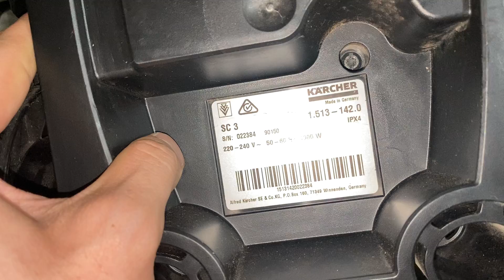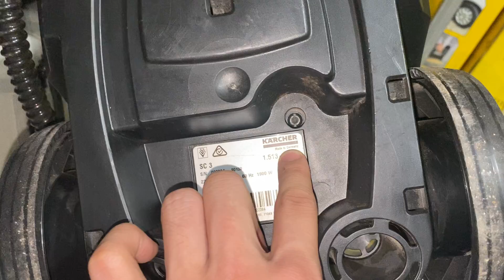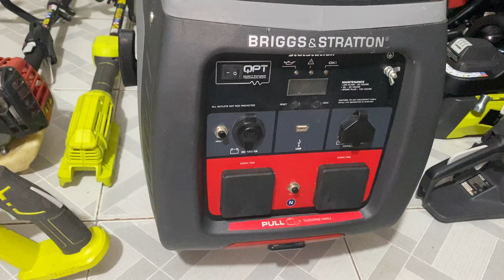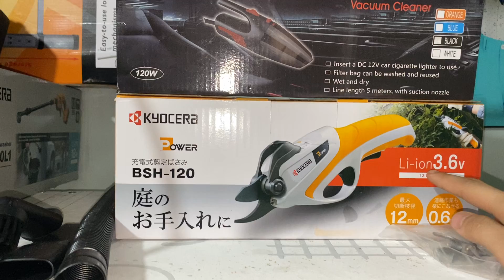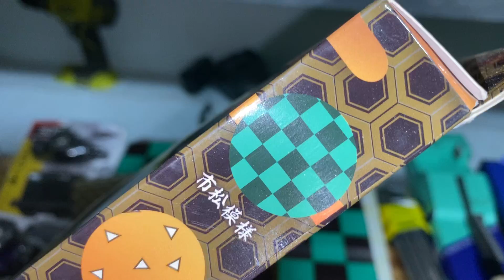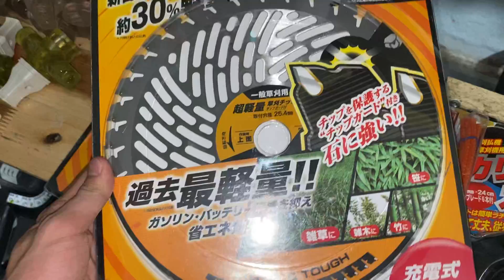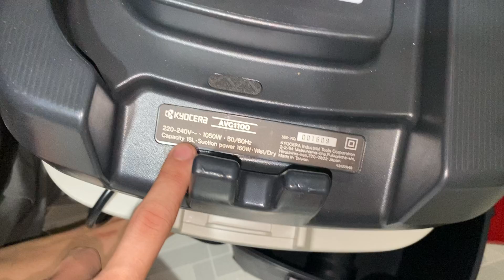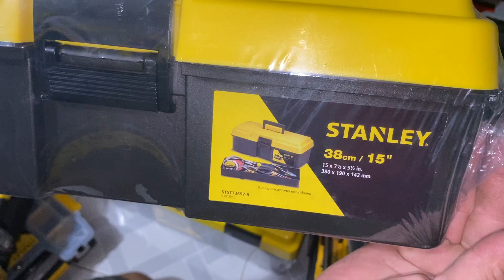Báo giá đủ loại RYOBI OZITO và mấy món mới ☎️ 0965556657 - 0903689568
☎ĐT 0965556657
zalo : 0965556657